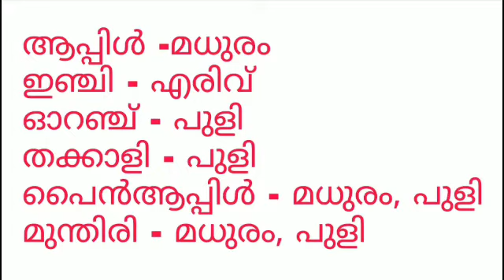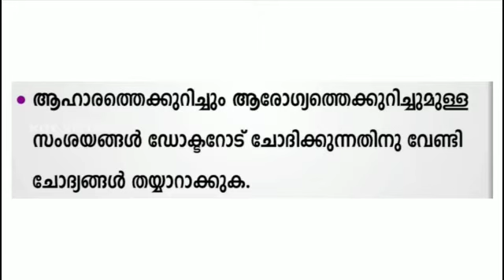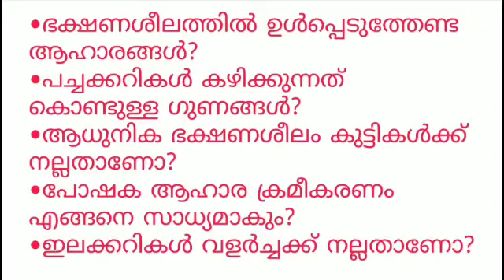Victers Class 2 Malayalam worksheet March 22